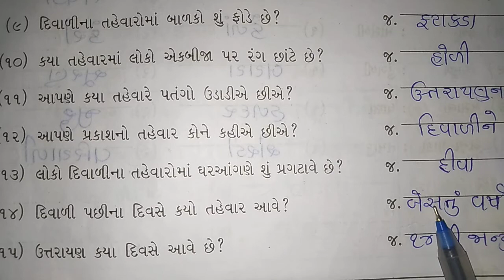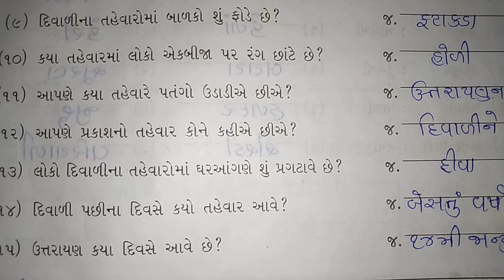ધોરણ :૨ , વિષય : સામાન્યજ્ઞાન , વિષયાંગ:પાઠ :૮,આપણા તહેવારો